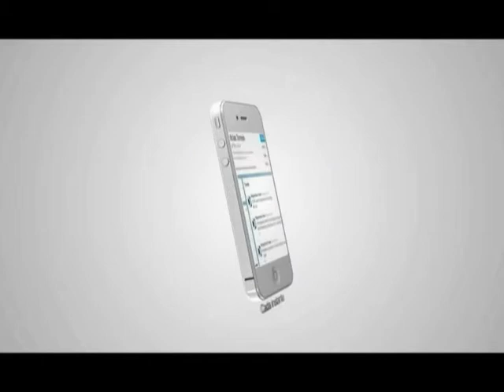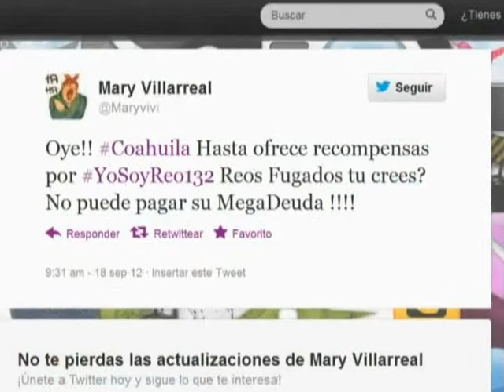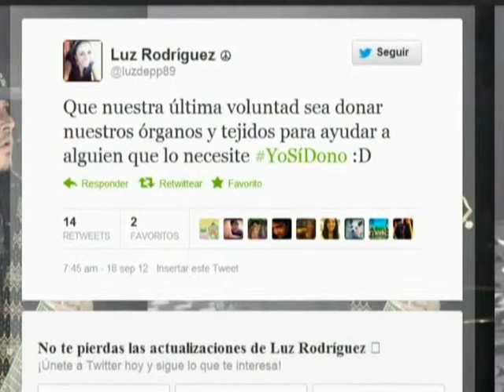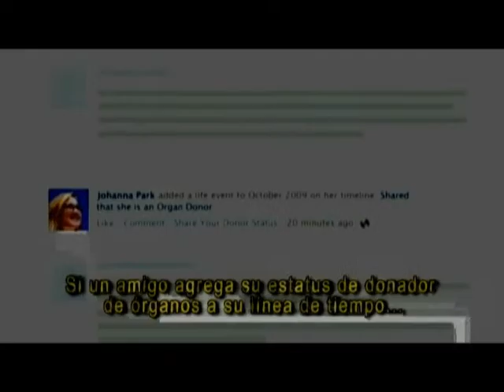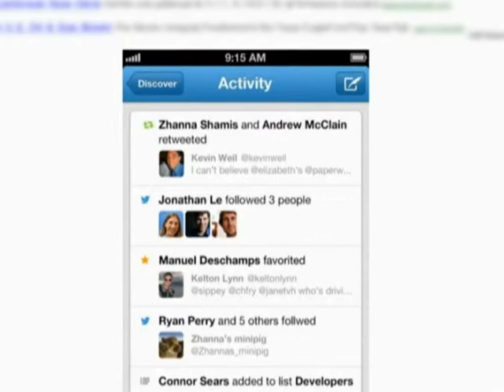Lurk Moar 18 09 12 - Coahuila, Yo sí dono, Facebook y Fundación Ale, Twitter for iPad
Transmite de lunes a viernes 8:30 de la noche por Megacanal Laguna, en Torreón, Matamoros y Francisco I. Madero, Saltillo y Monclova, Coahuila y en Gómez Palacio, Lerdo y Durango, Durango.

Coahuila
Este lunes el procurador de justicia en el estado, Homero Ramos informó que 132 reos se fugaron de un Centro de Readaptación Social del municipio de Piedras Negras. Después se dijo que se trataba de 129, pues                                                                                                                                                                                                                                                                                                                                  3 internas consideradas en la cuenta, se encontraban escondidas en un taller de carpintería. Finalmente la cuenta quedó en 131.
Es la segunda cifra más alta de una fuga de presos durante el sexenio de Felipe Calderón, después de la ocurrida en diciembre de 2010 en Nuevo Laredo, Tamaulipas, cuando escaparon 151 reos de un penal.
Las autoridades estadounidenses desplegaron un operativo en la frontera ante la notificación de la fuga por parte de las autoridades mexicanas.
En mayo pasado Facebook presentó una aplicación para donación de órganos. Esta mañana la Fundación Ale subió el video de presentación subtitulado en español donde nos explica cómo convertirnos en donadores y expresarlo públicamente en nuestro "Timeline". La presidenta del DIF Nacional Margarita Zavala tuiteó al respecto y rápidamente se convirtió en trending topic nacional el hashtag
A continuación veamos el video en cuestión:

Twitter rediseña su app para iPad
La red social Twitter se hace un poco más fotogénica.
La compañía anunció hoy un rediseño de su app para iPad, junto con actualizaciones para el resto de los dispositivos iOS y Android y una renovación de la página de perfil que incluye fotografías al estilo Facebook.
Mientras que las apps para iPhone y Android se mantienen sin cambios mayores, la aplicación para iPad se rediseñó completamente. Y las visualizaciones han sido cambiadas para hacerlas más amigables al usuario.
Aunque los cambios pretenden unificar el look en todos los dispositivos, el cambio de fondo sólo seguirá disponible para quienes usen twitter desde la página web.
Puede descargar las aplicaciones de Twitter gratuitamente desde la App Store o Google Play.